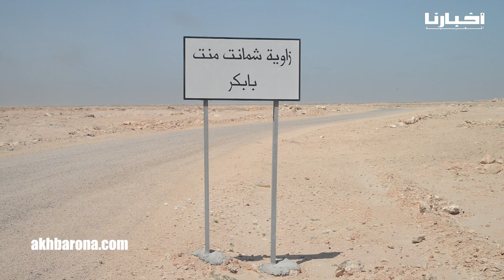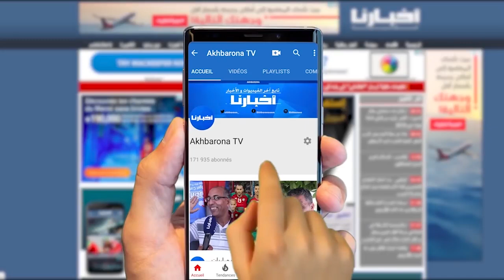تعرف على أقدم قبر يعود تاريخه لسنة 1630، لأم المقاوم الصحراوي محمد الأمين حرمة الله